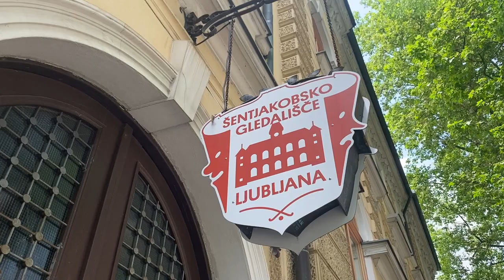Eurotrip Katy & Alex / by Francis 🚗 and Nikola 🛶 through Europe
Hello travelers!
This time we are taking you on a journey across Europe, from a very sunny Spain, and equally warm Croatia, to cold but cozy Poland, Katy's family home. These several days were very intense, but during the breaks for the ride, we managed to visit some interesting places, so we decided to capture it on our video and share it with you. Here is also the first tests of our lovely and unbreakable Nikola, the kayak passed it 100%!